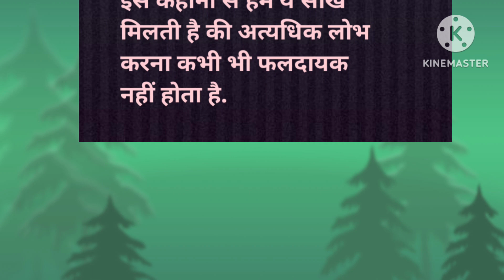लालची शेर की कहानी/Hindi moral stories/kids story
लालची शेर की कहानी
Hindi story